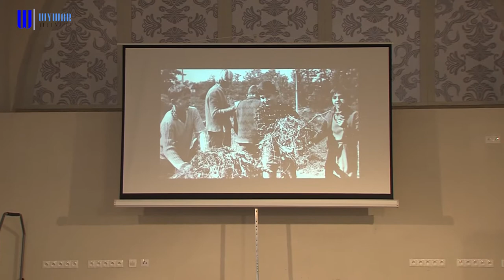Centrum voľného času slávi dvadsiatiny